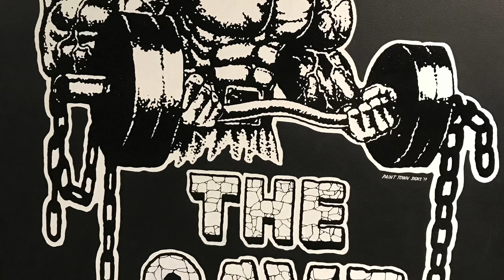10-6-17 Pull ups with added weight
Pull ups with 100lb, 80lb and 60lb dumbbells.